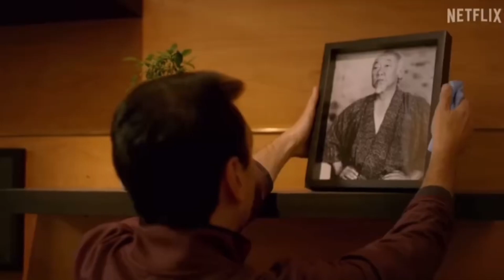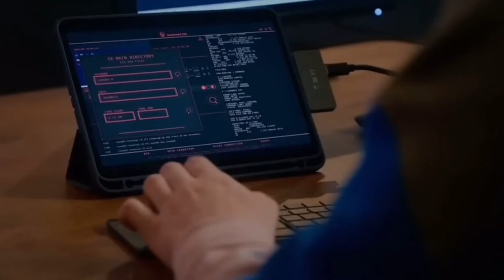Cobra Kai Season 6 RELEASE DATE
Credit For Hawk Piece Of TN: Screen Rant
🔴SOCIALS🔴

BE A MEMBER! Exclusive Perks on the CHANNEL!
🏆*Best Videos*🏆

Ha4DQ0tEIcs

Cobra Kai Season 4 Behinds The Scenes Hawk Get His Mohawk Cut OFF!

💯BEST Cobra Kai Products Sold On Amazon!

🎮If You Play Fortnite use Code “CKZONE” In
The Item Shop!

🥤CKZ x Drink Prime |   Cobra Kai Zone is an official ambassador for Prime! Prime is available at your local GNC, Walmart, Krogers, and more! Visit
too view local availability!

 ⚡️Joshua 1:9⚡️